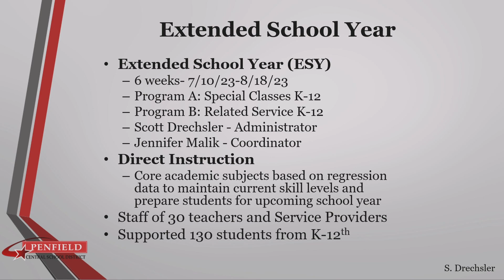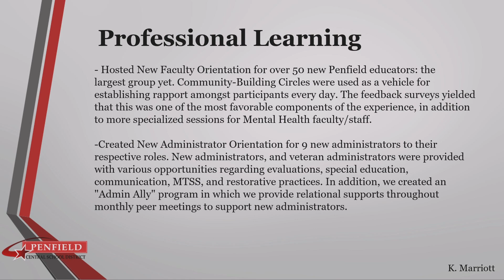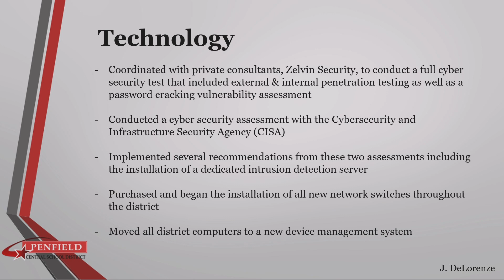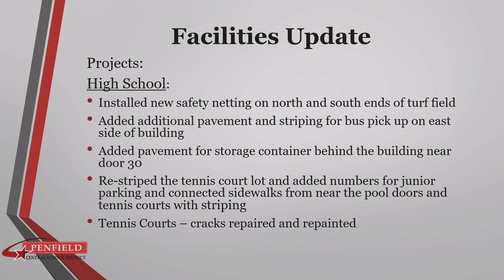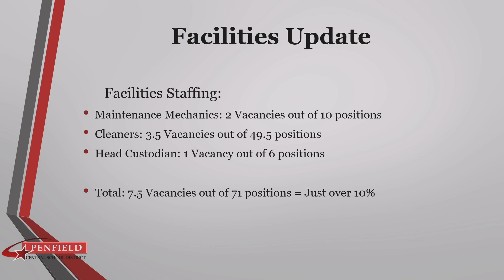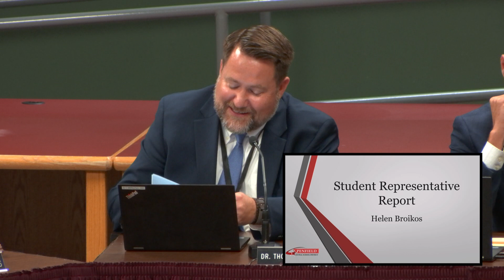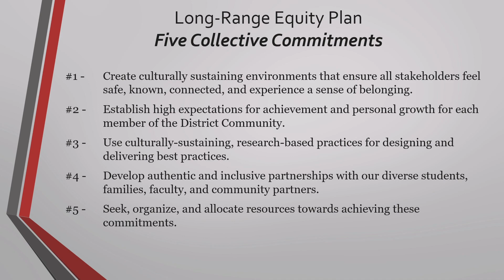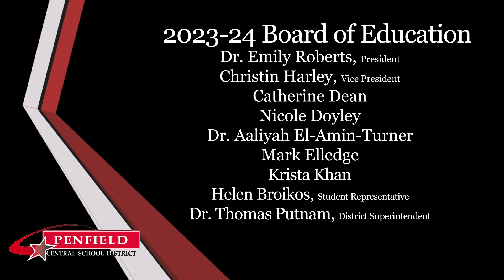2023: September 19 | PCSD Board of Education Meeting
Board Meeting | 📆 09/19/2023 | ⏲ 1hr 49m 06s
►Penfield Central School District Board of Education
Board President Dr. Emily Roberts
Vice-President Christin Harley
Board Members: Catherine Dean, Nicole Doyley, Dr. Aaliyah El-Amin-Turner, Mark Elledge, and Krista Khan
Superintendent: Dr. Thomas Putnam
Assistants: Dr. Daniel Driffill, Dr. Tasha Potter, Dr. Leslie Maloney & Dr. Stephen Kenny

►The views expressed in this program do not necessarily reflect those of the Town of Penfield or PenfieldTV.

►The Board of Education is the official policy-making body of the school district. It is responsible to the State of New York and to local school district citizens for the education of public school students. The Board’s role is to set and steward the goals and direction of the district through policy and active, open discussions with the Superintendent. Developing and implementing strategies to achieve these goals is the responsibility of the Superintendent’s office.

0:00:00  Call to Order | Pledge | Regular Business Items (3)
Examination/Alteration/Approval of Agenda
Approval of Consent Agenda
Treasurer's Report
0:01:56  Special Reports: Summary of Summer Programs
Presented by S. Conway, J. DeLorenze, S. Drechsler, K. Gebhardt, K. Marriott
0:51:39  Special Reports: Summer Facilities Update
Presented by Director of Facilities George English
1:14:05  Student Representative Report
Helen Broikos was absent, Dr. Thomas Putnam read her submitted report
1:19:40  Superintendent Reports: Dr. Putnam (3 Items)
1:45:07  Financial Item
Approval of Elavate Contract
1:45:50  President's Remarks or Presentations
1:48:36  Adjournment - Next Meeting is October 3, 2023